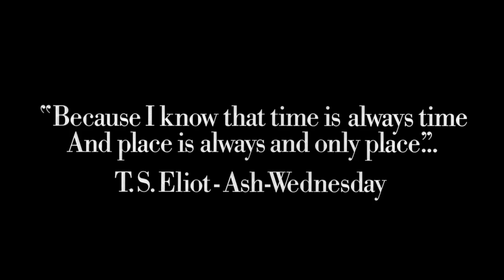Sans Soleil - The First Minute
This is the first minute of Chris Marker's landmark SANS SOLEIL.